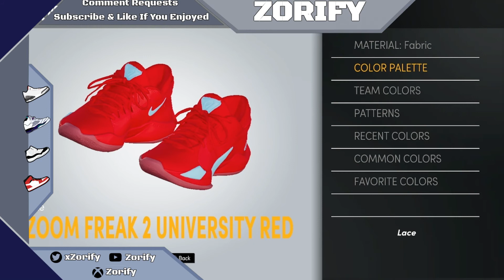NBA 2K21 Next Gen Shoe Creator - Nike Zoom Freak 2 "University Red"